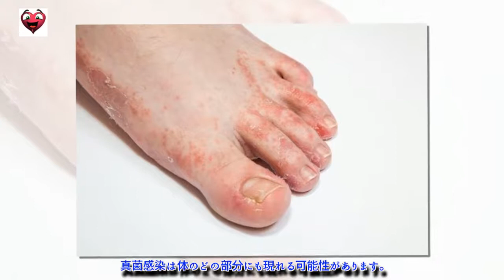皮膚の真菌感染に効く15の自然療法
今日ご紹介する自然療法は、一度だけではなく、繰り返し定期的に行うようにしましょう。また同時に衛生状態にも気を付けましょう。